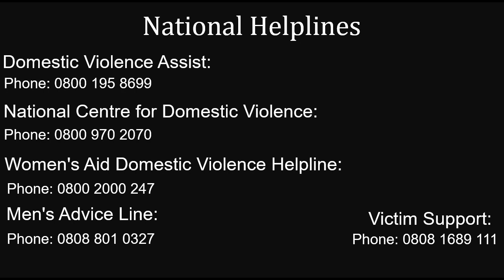Chantelle Atkins 18th September 2020 part 11